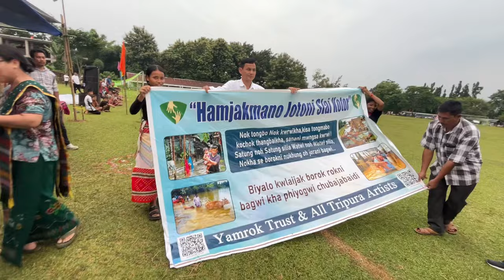FUNDRAISING FOR FLOOD VICTIMS FOR THE 2ND TIME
Join us in supporting flood victims and their families. Your donation will provide essential supplies, shelter, and hope for a brighter future. Donate now: UPI ID: hafunghatai@okaxis